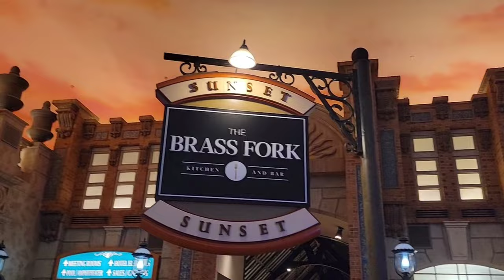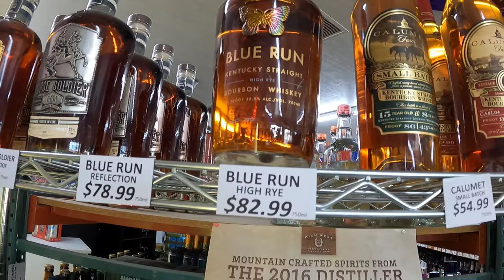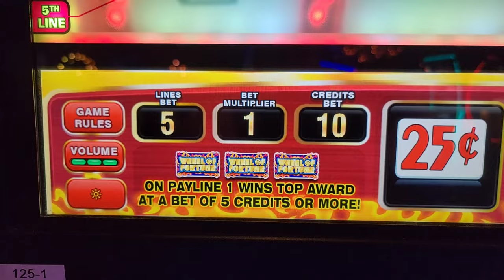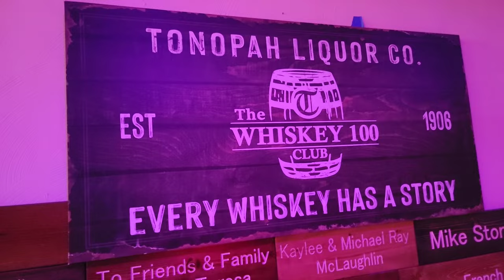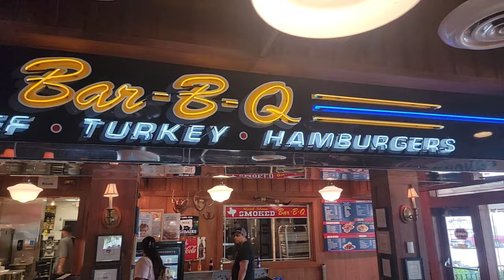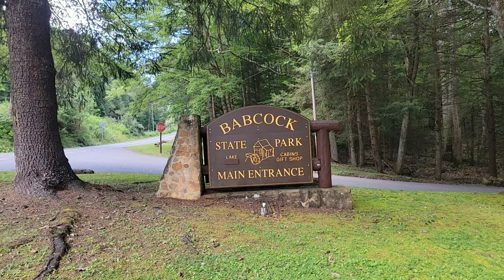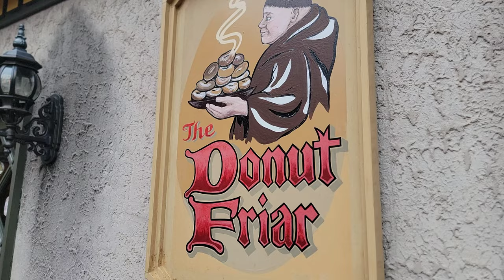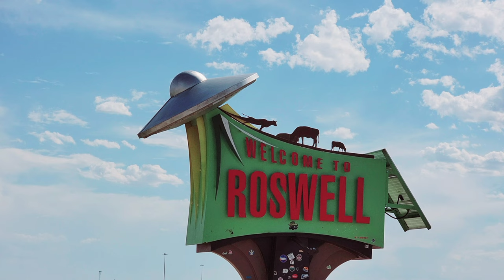Frontiersman Adventures Recap 2023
Cash.App/$TheFrontiersman

Kia-Belle
Michael Ford
Scott Lungwitz
Derek Stephan
Roger Randall
CDN BARBQ MAFIA

Thanks to my YouTube Trailblazers:
Bill Coleman
Dale and Paula McKenzie
Derek Stephan
Gamblin Granny
Lotts Creek Dave
Kenokid
Kia-Belle
Matthew Cox
Neil Macedo
PJ’s Slots and Entertainment
Random Gene
Ronnie C
Scott Lungwitz
Seeking Vegas Sunrise
Shakey’s Reviews

WHISKEY SCORING:
98 – 100 – Best Whiskey Ever
90 – 97 – Superb
80 – 89 – Really Good
70 – 79 – Good/Crushable
60 – 69 – A Daily drinker and a good mixer
50 – 59 – Just don’t sip…Shoot it, or mix it with stuff
40 – 49 –  I would recommend to pass on this next time
30 – 39 – Simply not good
0 – 29 – This is perhaps one of the worst things ever tasted

Whiskey Scores
00:00 Introduction
00:49 Pilot Mountain and Seneca Rocks
02:07 Bristol Hard Rock
03:57 On to Arizona and Las Vegas
21:29 El Reno Oklahoma and Gatlinburg
23:37 New Orleans, New Mexico, Sid's OK
25:23 Smoky Mtns & Polly and Bardstown
29:22 West Virginia, Surfside & Amarillo
32:47 Prescott, Tennessee
34:18 Back to Vegas, Gatlinburg & Bardstown
40:10 Outro and Thanks for the Support!